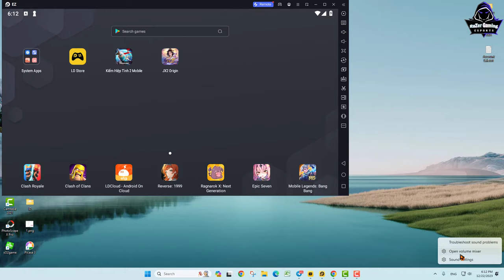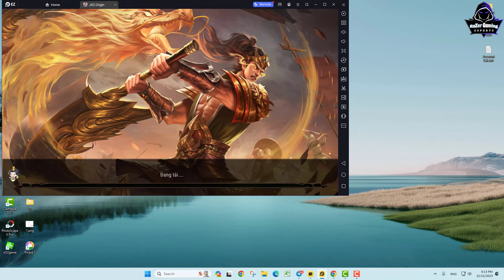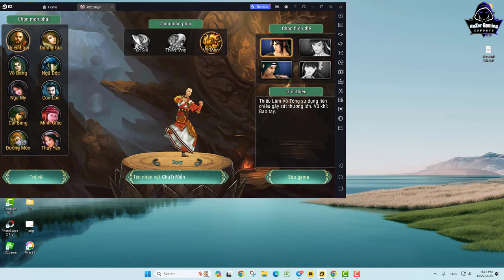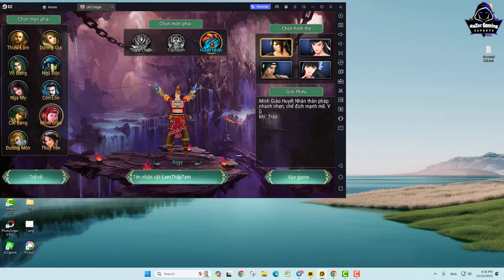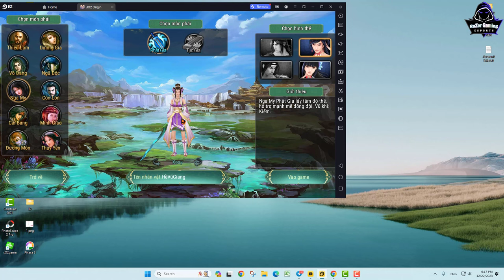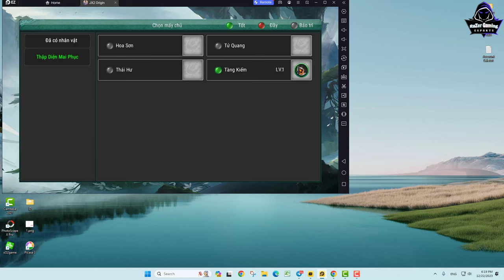JX2-Test in Game